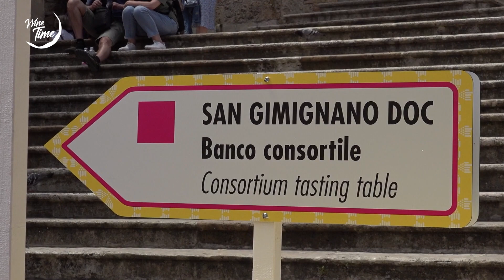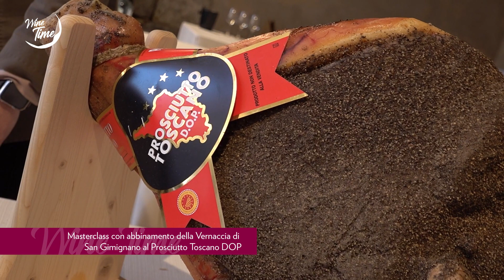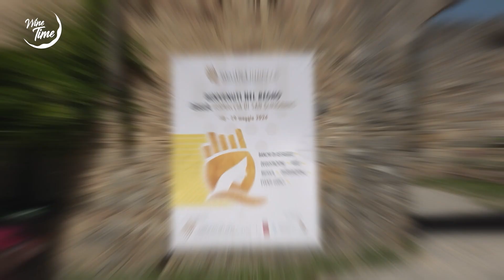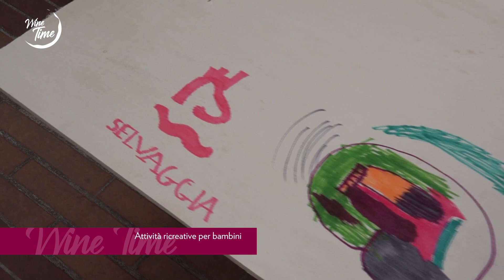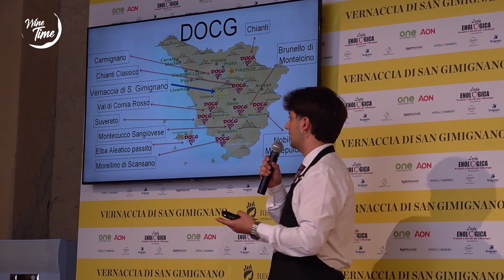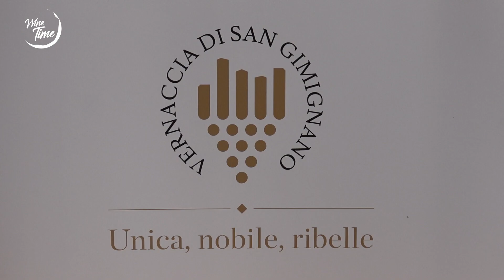Wine Time: REGINA RIBELLE WINE FEST